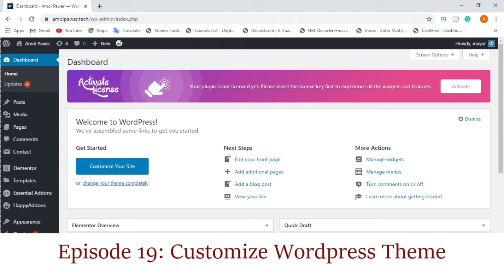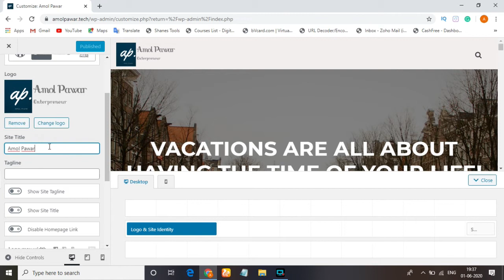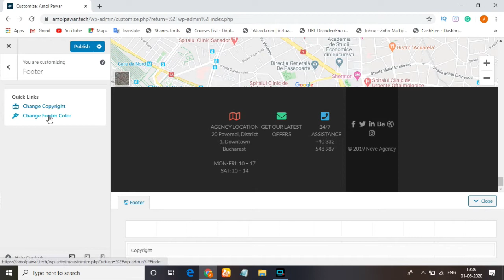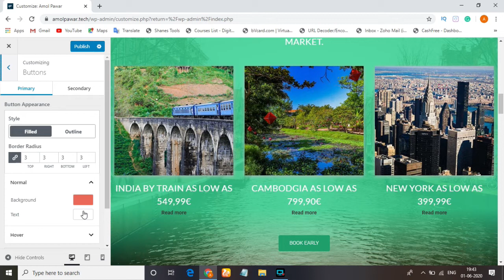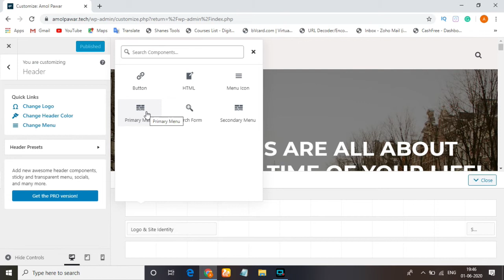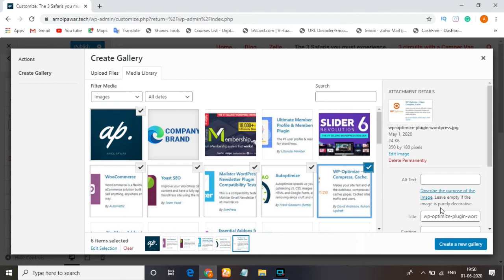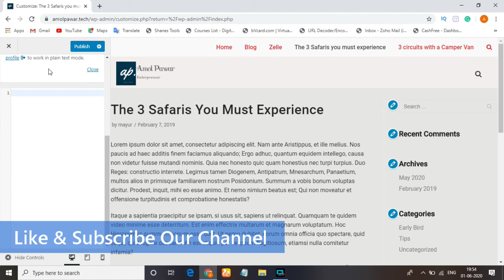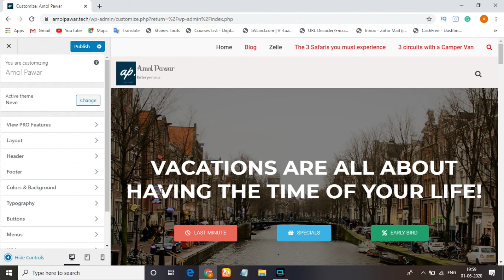19. Customize WordPress Theme 2020 | Wordpress Course 2020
Namaste dosto Is video me Maine aapse theme ko customize Kaise Karte hai (Customize Wordpress Theme) iska tutorial Diya hai. Is video ko end tk dekhiye to  aapko sara basic knowledge mil jayega. sath hi css code ka istemal kaha karna chahiye ye bhi yaha bataya hai.. Mujhe umeed hai ki aapko ye video pasand aayegi.